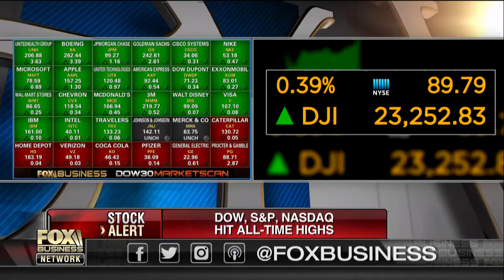Millennials unwilling to fill out mortgage paperwork: Massi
“Property Man” Host Bob Massi on the pulse of the U.S. housing market.